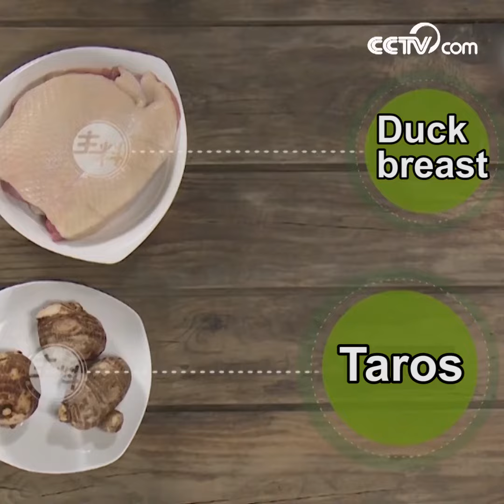Cooking braised duck with taros | CCTV English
Braised duck with taros is a traditional family dish. Duck fat and taro is a perfect match. This easy recipe might delight your whole family.